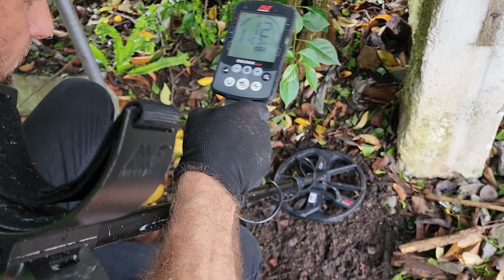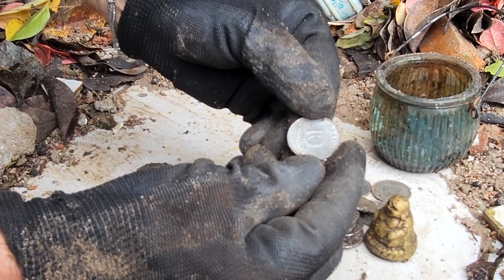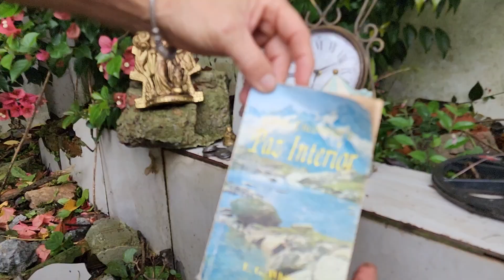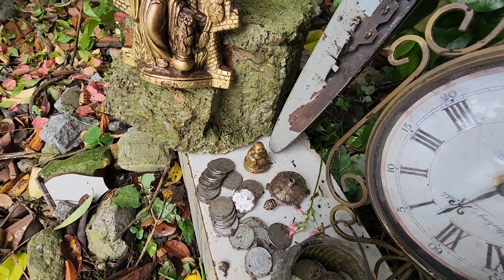Encontrei MUITO DINHEIRO em CASA DESTRUÍDA pós INUNDAÇÃO!